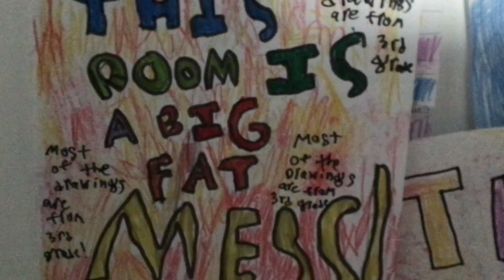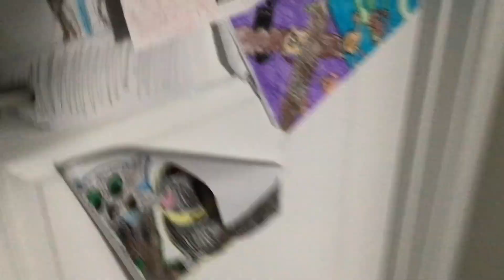Harper was spying on Morgan ￼